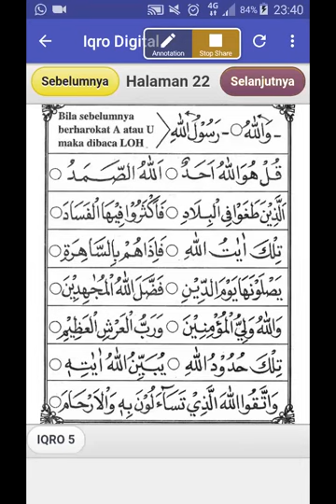NGAJI ONLINE - IQRO 5 HALAMAN 22